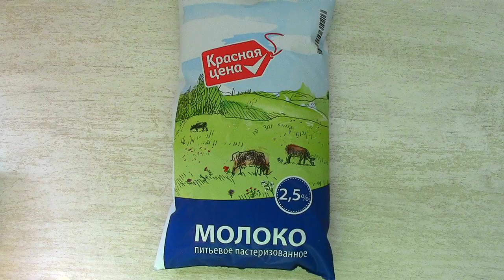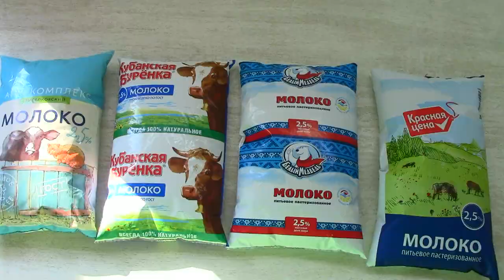Как проверить молоко в домашних условиях? Какое молоко мы пьем? Как выбрать?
Всем добрый день. В этом ролике я покажу как в домашних условиях можно проверить то молоко, которое вы привыкли покупать.
В ролике будет 5 вариантов проверки:
1) Проверка на наличие таких примесей как мел и сода.
2) Проверим разбавлено молоко или нет.
3) Проверим на наличие крахмала.
4) Проверка на свежесть.
5) Проверка на наличие пальмового масла.
Итог проверки подведен в конце ролика!

  В ближайшем ролике проверю на качество сыр.